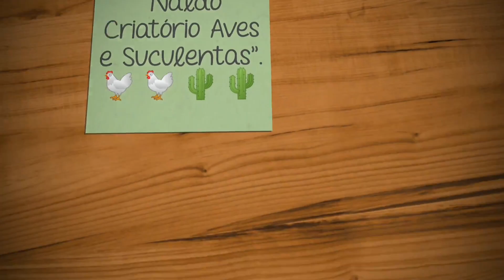"Mostrando o Rhipsalis Erecta repleto de flores".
Rhipsalis Erecta
Suculenta rhipsalis erecta
Rhipsalis florido
Rhipsalis com flor
Suculenta fácil cultivo
Rhipsalis
Suculenta com flor
Como cuidar de Rhipsalis
Como fazer o Rhipsalis florir